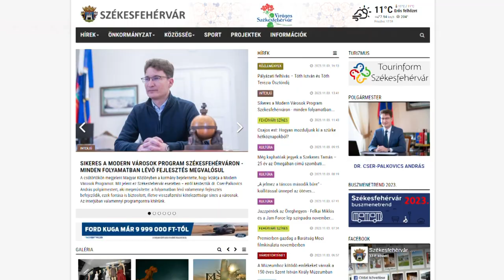SIKERES A MODERN VÁROSOK PROGRAM FEHÉRVÁRON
Sikeres a Modern Városok Program Székesfehérváron. Minden folyamatban lévő fejlesztés megvalósul és nincs visszafizetési kötelezettsége a városnak.